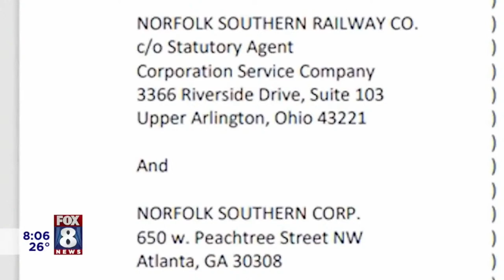The Counterrevolutionary U.S. Revolutions w/ Gerald Horne; Seattle’s Bid For Social Housing |MRLIVE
2/13/23 - Sam and Emma host Gerald Horne, Professor of History and African American Studies at the University of Houston, to discuss his recent book The Counter-Revolution of 1836: Texas Slavery & Jim Crow and the Roots of U.S. Fascism. Then later in the show, they're joined by Then later in the show, they're joined by Camille Gix, member of the Initiative I-135 steering committee at House Our Neighbors, the political committee for Real Change, to discuss  I-135, the housing initiative coming before Seattle voters until Tuesday February 14th.

Ritual: We deserve to know what we're putting in our bodies and why. Ritual’s clean, vegan-friendly multivitamin is formulated with high-quality nutrients in bioavailable forms your body can actually use. Get key nutrients without the B.S. Ritual is offering my listeners ten percent off during your first three months. to start your Ritual today.

Cozy Earth: One out of three Americans report being sleep deprived, and their sheets could be the problem. Luckily Cozy Earth provides the SOFTEST, MOST LUXURIOUS and BEST-TEMPERATURE REGULATING sheets. Cozy Earth has been featured on Oprah's Most Favorite Things List Four Years in a Row! Made from super soft viscose from bamboo, Cozy Earth Sheets breathe so you sleep at the perfect temperature all year round.  Hurry, holiday offer ends soon.

ZipRecruiter: Some things in life we like to pick out for ourselves - so we know we've got the one that's best for us - like cuts of steak or mattresses. What if you could do the same for hiring - choose your ideal candidate before they even apply? See for yourself! Just go to this exclusive web address, and try ZipRecruiter for free!